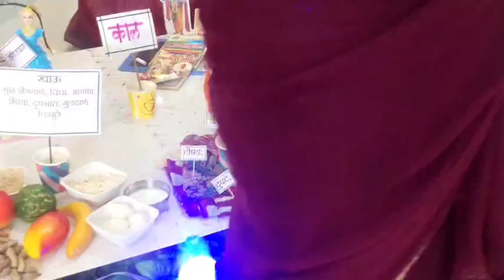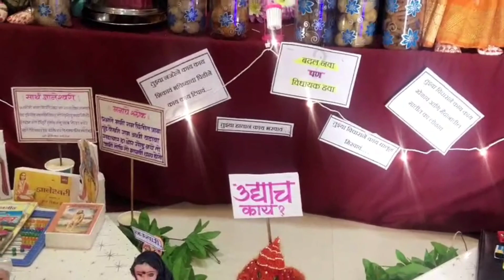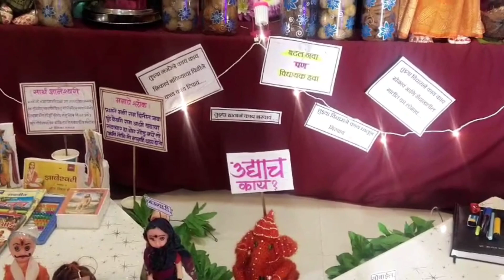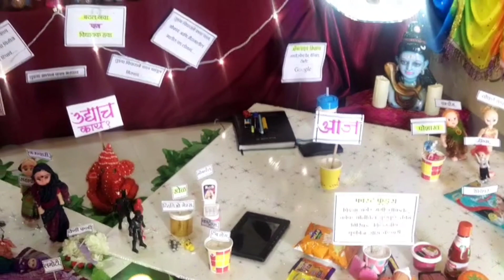गौरी गणपतीचे अप्रतिम डेकोरेशन .